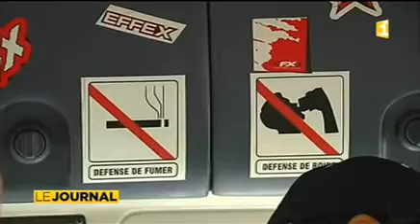Contrôles routiers les bus en ligne de mire